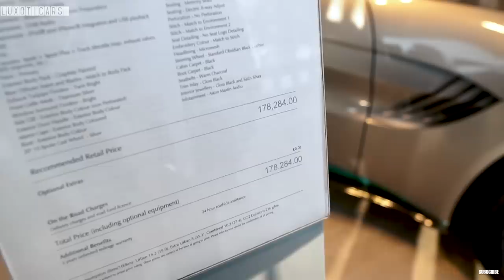ABU GARCIA PERSONAL SHOPPER SUPERCARS - Aston Martin V8 Vantage Heritage Series - BMW M8 - Ferrari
A journey to Park Lane has always been my dream to explore better in a supercar world. I managed to visit few of the dealers and surprisingly the sales person in most luxury showroom treat us positively.

I learned a lots from them on how to convince customer to purchase such a luxury car or supercar. Such a wonderful day I had along the infamous Park Lane and the best part is, I'm able to bought few of the merchandise from each showroom. I am definitely will come again to Park Lane one day since I'm unable to visit the most fastest hypercar ever build, Bugatti.

Mr. Affendy

Mr. Weng Kee